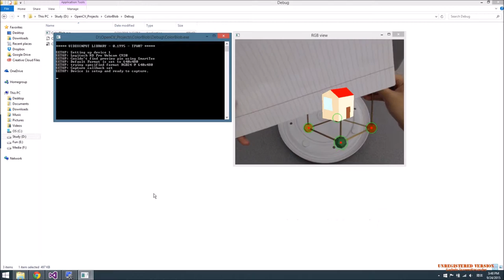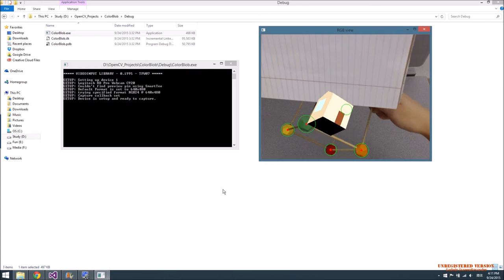CAPTIVE- A Tangible 6DoF Input Device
All the things you need are the wireframe cube and a normal camera! It is an innovated way to interact with the virtual world!